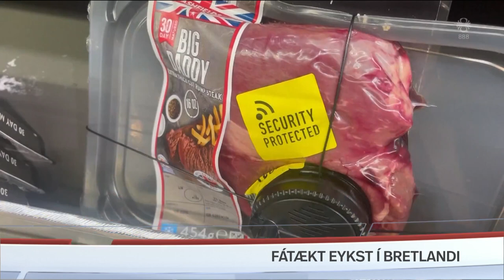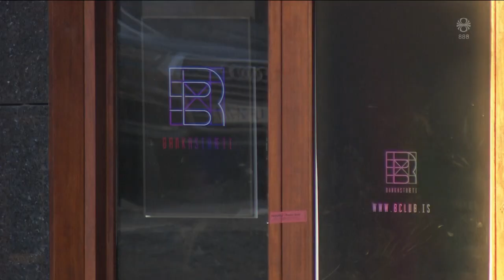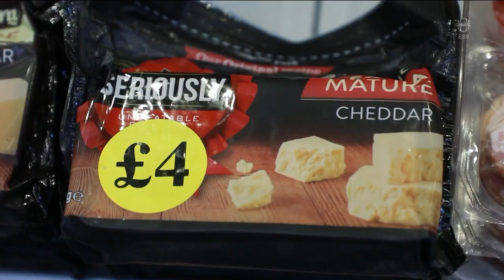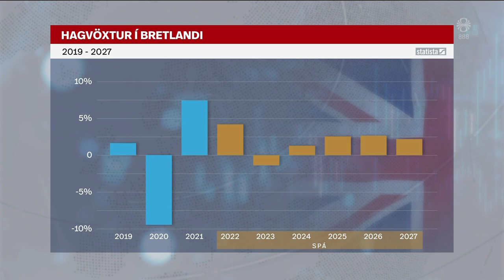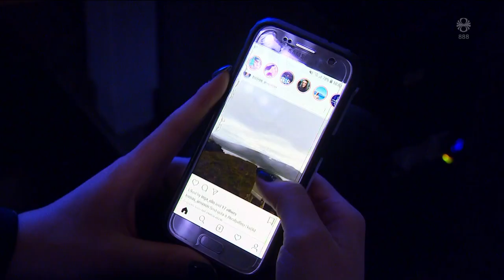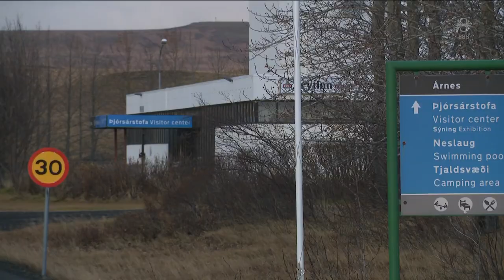Fréttir - 20. nóv 2022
Fréttir RÚV frá 20. nóvember 2022 - Efnisyfirlit:
00:01:27 Rannsaka hugsanlegar hefndaraðgerðir
00:04:05 Sögulegt og ófullnægjandi loftslagssamkomulag
00:07:48 Annað banaslysið tengt rafskútum
00:09:51 Skotárás á næturklúbbi hinsegin fólks í Colorado
00:10:30 Efnahagsástandið í Bretlandi
00:12:43 HM í Katar
00:14:59 Loftárásir Tyrkja á Sýrland og Írak
00:15:44 Svefn ungmenna lýðheilsuvandamál
00:17:30 Grannt fylgst með hlíðum ofan Seyðisfjarðar
00:18:08 Segir skólamáltíðir fjármagnaðar með lánum
00:20:04 Framkvæmdir hafnar við Fjallaböðin í Þjórsárdal